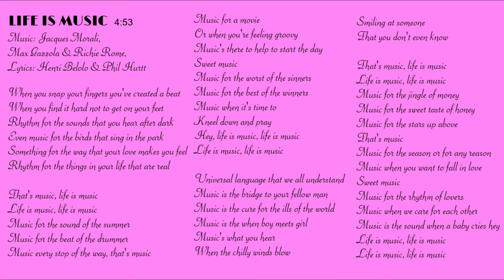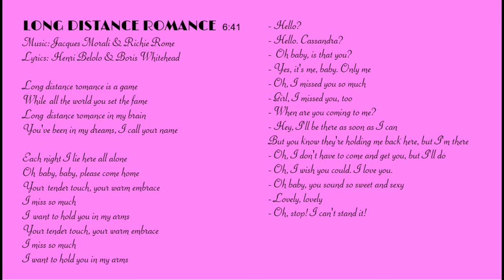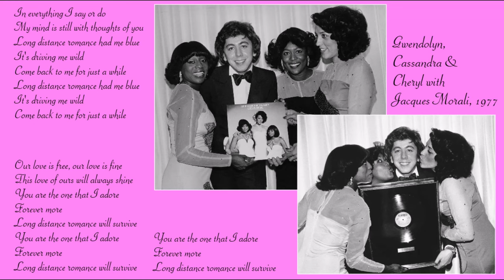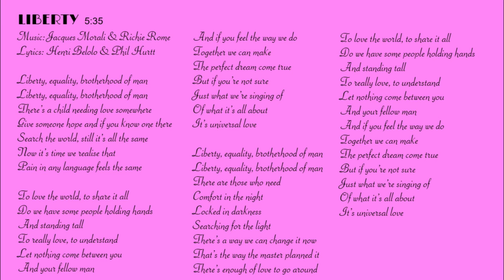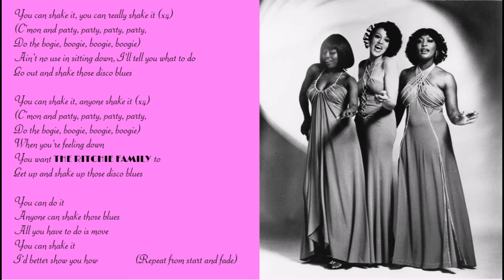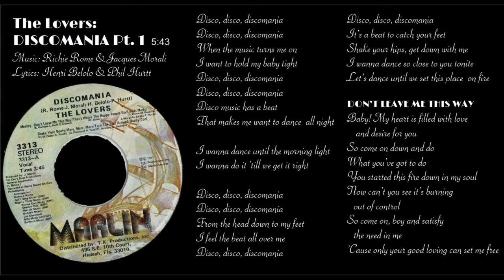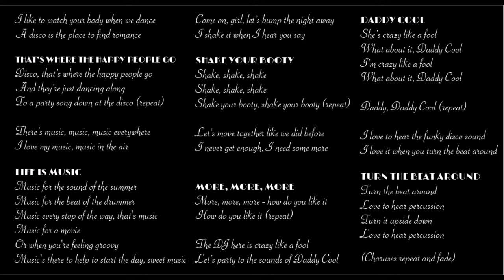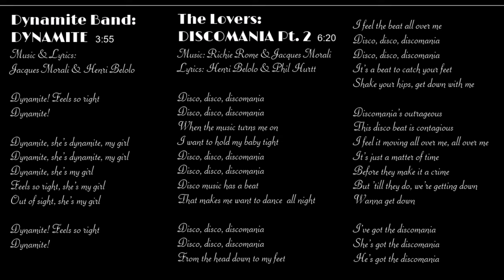The Ritchie Family: Life Is Music [Full Album, Lyrics + Bonus] (1977)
Hot on the heels of The Ritchie Family's summer hit of 1976. The Best Disco In Town, Jacques Morali, Henri Belolo & Richie Rome wasted no time in getting the next album ready. The group's third album (but Cheryl, Cassandra & Gwendolyn's second only, as they didn't sing on the Brazil album) was released the last week of January 1977 in a glossy, lavish gatefold cover, all dressed in expensive fur coats (while that was still fashionable) on the innersleeve. The title track, Life Is Music, was released as the only single, with an extended Lady Luck as a 12" Disco Single, and while the ladies proved popular with the DJ's (both tracks peaked at #8 on Billboard's Disco Charts), Life Is Music could not repeat the universal success of Best Disco. It stalled outside of Billboard's Hot 100, failed to chart at all in the UK, and only made it to #50 in Germany. While album sales were slow in the US, the album was still a solid seller in Europe, particularly in Italy where it peaked at #10 in May '77.

I have expanded the album with more Morali/Belolo/Rome-tunes of the era - the French version of Life Is Music, sung by an Olivier who would never be heard of again, a one-off band called Dynamite Band, and the single Discomania, released in April 1977 by The Lovers, who were, in fact, once again The Sweethearts Of Sigma singing with the Ritchie Family's male backing singers, on a track that tried - maybe too obviously - to replicate the formula of Best Disco Town, but failed to take off. It did not chart anywhere, and it marked an abrupt end to Richie Rome's collaboration with Jacques Morali.

and of course the three ladies themselves.

LIFE IS MUSIC
00:00 Life Is Music
04:55 Lady Luck (Long Version)
12:29 Long Distance Romance
19:11 Liberty
24:48 Super Lover
30:34 Disco Blues

LIFE IS MORE MUSIC
36:14 Olivier: Disco Music (C'est la musique)
39:11 The Lovers: Discomania (Pt 1.)
44:46 The Dynamite Band: Dynamite
48:41 The Lovers: Discomania (Pt. 2)
55:02 Olivier: Disco Music (Instrumental)